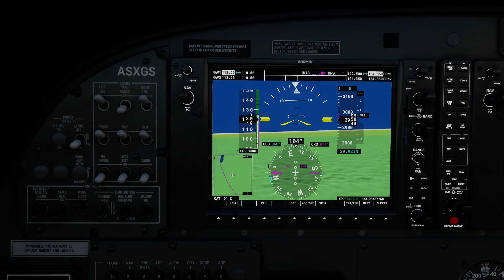Walvis Bay, Namibia.